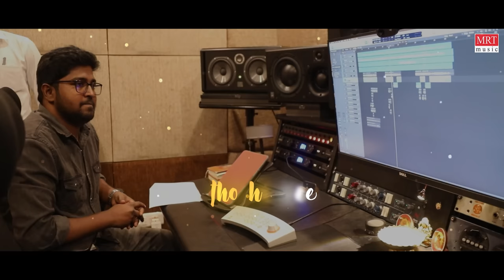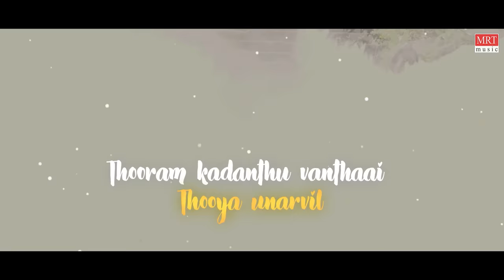En Nizhalini - Lyrical | License | Rajalakshmi | Baiju Jacob |Ganapathy Balamurugan |JRG Productions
Song Name : En Nizhalini
Singer: Harini
Lyrics: E. Ramani Gandhan
Musicians :
Rhythm: Jerald
Flute: Ramesh
Guitar(Bass &Accoustic) :
Richard Paul
Strings (cello, violin, viola)
Balaji Team
Recording studios:
Contrabass
Sreekanth studios
Vijaya music studio
Mix & mastered by :Ramesh DFT